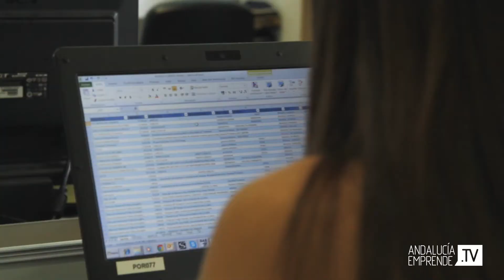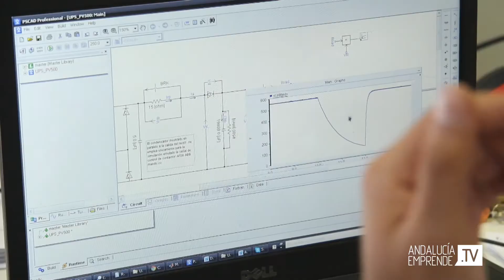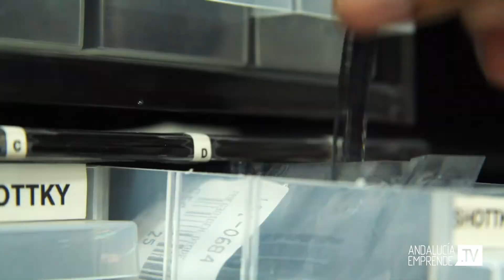Energía verde desde Andalucía. El éxito de Green Power Technologies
Este es el caso de éxito de GPTech, una compañía andaluza líder en Gestión y Control de Potencia, que fabrica soluciones tecnológicas por todo el mundo para un desarrollo energético sostenible.